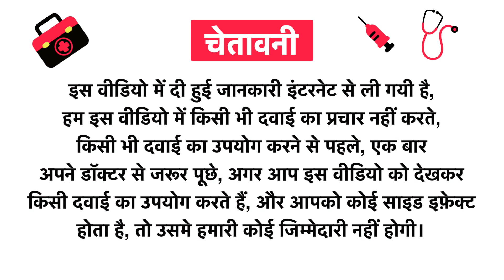Baby Chakra Natural Mosquito Repellent Body Spray Uses in Hindi | Side Effects | Review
Baby Chakra Natural Mosquito Repellent Body Spray Uses in Hindi | Benefits | Side Effects | Dose

Baby Chakra Natural Mosquito Repellent Body Spray Uses in Hindi
Baby Chakra Natural Mosquito Repellent Body Spray Kis kaam aati hai
Baby Chakra Natural Mosquito Repellent Body Spray Review
Baby Chakra Natural Mosquito Repellent Body Spray Side Effects
Baby Chakra Natural Mosquito Repellent Body Spray ke fayde in hindi
Baby Chakra Natural Mosquito Repellent Body Spray how to use